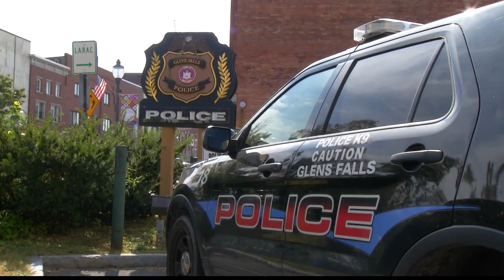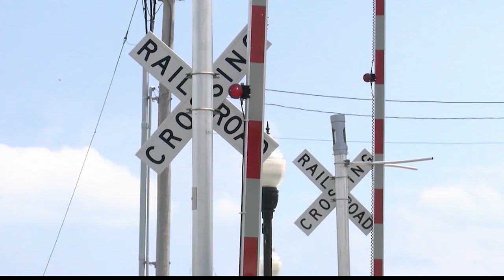AM Express: 09/29/2023